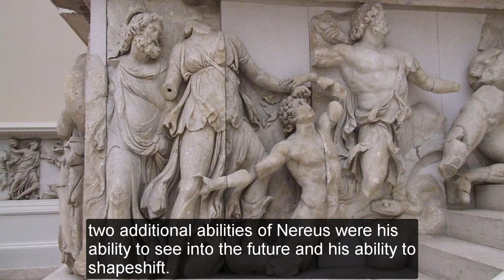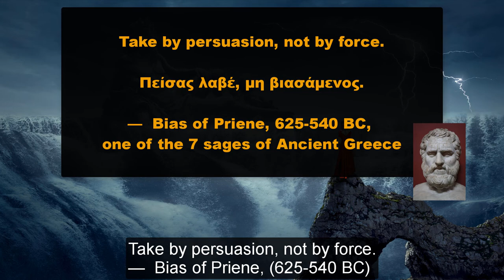The sea god Nereus - the Old Man of the Sea, son of Pontus and father to the Nereids!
About the Video – Video Description and farther Sources:

In this video we talk about the sea god Nereus - the Old Man of the Sea, son of Pontus and father to the Nereids!

We start of by generally outlining his family tree and from there we explore his various stories throughout Ancient Greek Mythology and History.

(YouTube Videos)